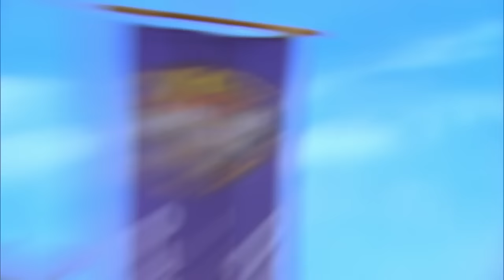Survivor: Blood vs. Water - Immunity Challenge: Pesky Palate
This classic SURVIVOR challenge has the castaways eating local delicacies. Click HERE to purchase the upcoming season on iTunes Get your Survivor season pass now from Google Play Get your Survivor season pass now from Google Play